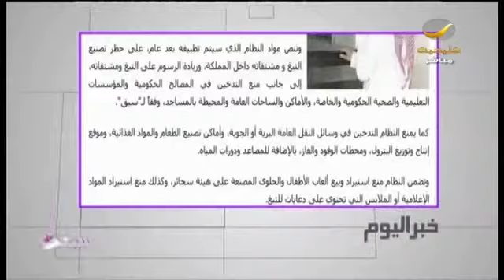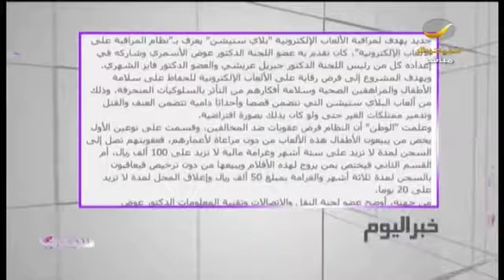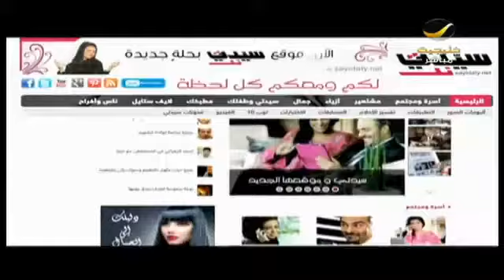جولة سريعة في أبرز أخبار المملكة: زيادة رسوم التبغ، وغرامات على المدخنين في المنشآت الحكومية